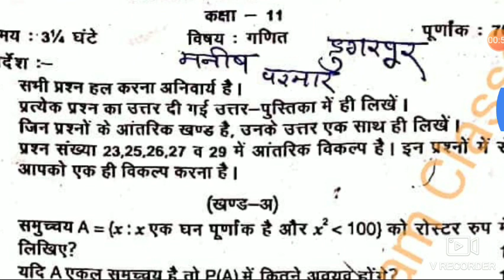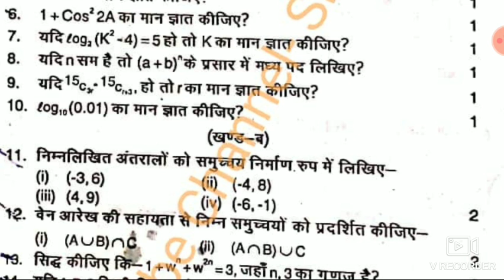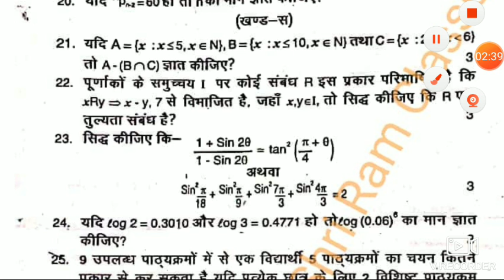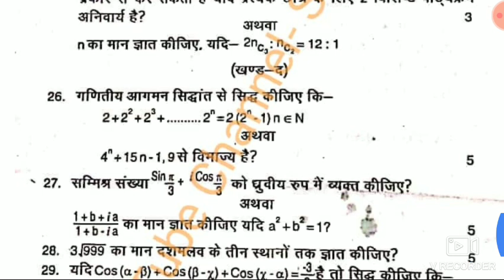RBSE 11Th Maths Half Yearly Paper 2019-20#Dungarpur//कक्षा 11 गणित अर्धवार्षिक पेपर 2019-20 डूंगरपुर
Class 11th MathssPaper Half Yearly Paper 2018-19
Rbsc11thHalfYearlyPaper2018-19

Class 11th Maths Half Yearly Paper 2018-19